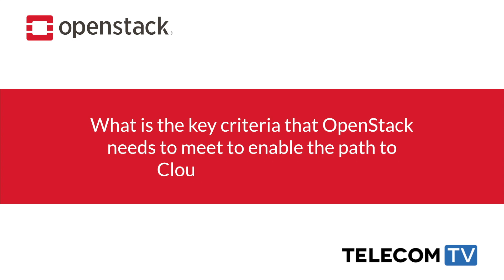As the appeal of NFV broadens a common playing field begins to emerge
Originally, NFV was potentially popular with CSPs for reasons of cost cutting and financial efficiency. It still is, but it's ability to enable developers to devise and introduce new services very quickly by dint of close co-operation with the other members of the ecosystem has further strengthened its appeal. As Fatih Degirmenci says,  every system has its own strengths and weaknesses but the NFV ecosystem is now big enough and strong enough to form a common playing field for the entire sector.

Featuring Fatih Degirmenci, Principal Developer, Ericsson

Filmed at: OpenStack Summit, Boston, 2017